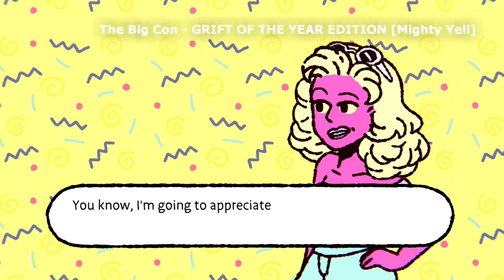Top 50 / Best Indie Retro Games on Nintendo Switch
If what you're seeking feels a little more old-school in look or style, the Switch has you covered!

Want to see the list with reviews and more info!?!?

00:00 Intro
00:06 DUSK [New Blood Interactive]
00:36 PICROSS S GENESIS & Master System edition [JUPITER]
01:06 Horizon Chase Turbo [Aquiris Game Studio]
01:36 Chained Echoes [Matthias Linda]
02:06 Atari 50: The Anniversary Celebration [Digital Eclipse]
02:36 Hotshot Racing [Curve Digital]
03:06 Zombie Rollerz: Pinball Heroes [Daedalic Entertainment]
03:36 Infernax [Berzerk Studio]
04:06 FEZ [Polytron]
04:36 Shovel Knight: King of Cards [Yacht Club Games]
05:06 Miles & Kilo [Four Horses]
05:36 Pinball FX3 [Zen Studios]
06:06 Bleak Sword DX [More8Bit]
06:36 Donut Dodo [pixel games]
07:06 Cruis'n Blast [Raw Thrills]
07:36 Lucy Dreaming [Tall Story Games]
08:06 Kathy Rain: Director's Cut [Clifftop Games]
08:36 DRAINUS [PLAYISM]
09:06 Mecha Ritz: Steel Rondo [Hanaji Games]
09:36 Yars: Recharged [AdamVision Studios]
10:06 ESCHATOS [Qute]
10:36 Jetboard Joust [Freedom Games]
11:06 Jamestown+ [Final Form Games]
11:36 The Legend of Heroes: Trails to Azure [Falcom]
12:06 The Excavation of Hob's Barrow [Cloak and Dagger Games]
12:36 The Big Con - GRIFT OF THE YEAR EDITION [Mighty Yell]
13:06 Agent Intercept [PikPok]
13:36 SOL CRESTA [PlatinumGames Inc]
14:06 Steel Assault [Zenovia]
14:36 UnMetal [UnEpic Fran]
15:06 Flynn: Son of Crimson [Studio Thunderhorse]
15:36 Astalon: Tears of the Earth [LABS Works]
16:06 Blizzard Arcade Collection [Blizzard Entertainment]
16:36 Panzer Paladin [Tribute Games]
17:06 Rigid Force Redux [com8com1]
17:36 Huntdown [Easy Trigger]
18:06 Sky Racket [Double Dash Studios]
18:36 198X [Hi-Bit Studios]
19:06 Super Crush KO [Vertex Pop]
19:36 Duck Game [Landon Podbielski]
20:06 Super Hydorah [Locomalito   Gryzor87   Abylight]
20:36 SNK 40th ANNIVERSARY COLLECTION [Digital Eclipse]
21:06 Blossom Tales: The Sleeping King [Castle Pixel]
21:36 Steel Defier [Viridino Studios]
22:06 NeverAwake [Phoenixx]
22:36 LUNARK [Canari Games]
23:06 Gal Guardians: Demon Purge [Inti Creates]
23:36 Prodeus [Mike and Jason]
24:06 Atari Mania [iLLOGIKA]
24:36 Warhammer 40,000: Boltgun [Auroch Digital]
25:06 Outro